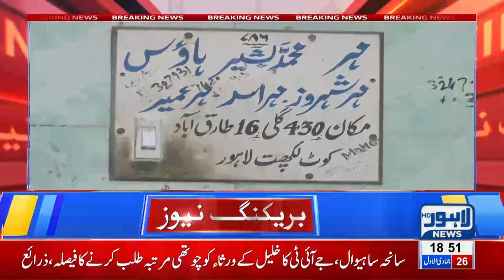Sahiwal incident: JIT to summon victim Khalil's brother